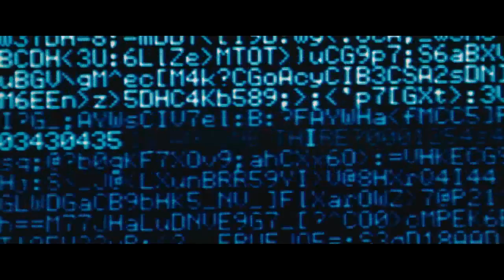VIEŠPATAVIMAS kinuose nuo gegužės 2 d.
Johnny Depp vaidinamas genialus mokslininkas, siekia sukurti pažangiausią žmonijos technologiją - dirbtinį intelektą. Ši idėja turi ir tamsiąją pusę - nevaldomas dirbtinis intelektas gali tapti didžiausiu žmonijos prakeiksmu. Kontraversiškas mokslininko žmonos sprendimas, siekiant išgelbėti brangiausią žmogų, užsuka apokalipsės ratą. Žmonijos išgelbėjimui lieka vienintelis kelias -- sunaikinti tai ką mylėjai stipriausiai.